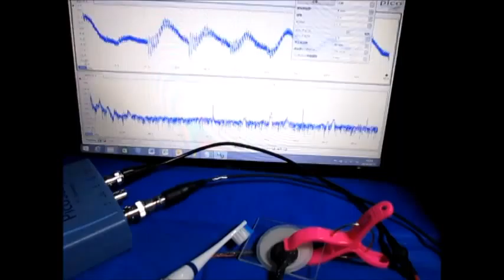超音波実験 Ultrasonic experiment ‹超音波システム研究所 ultrasonic-labo›